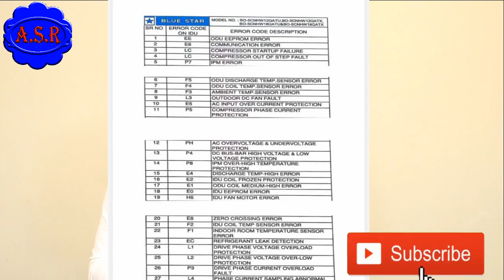inveter air conditioner outdoor not working how many reasons why outdoor not work learn how Repair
inveter air conditioner outdoor not working indoor working how many reasons why outdoor not work this type troubleshoot how check one by one new technician helpful video learn how Repair in Hindi